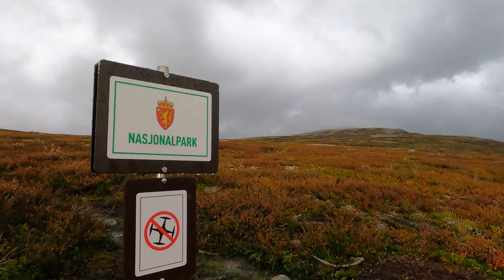Mit dem Nikon Z 180-600 f/5.6-6.3 VR im Dovrefjell bei den Moschusochsen - Ein Praxistest.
Das neue Nikon Z 180-600 f/5.6-6.3 VR ist besonders für Tierfotografen ein spannendes Teleobjektiv. Es bietet einen flexiblen Brennweitenbereich der für viele Einsatzgebiete gut geeignet ist. Die Verarbeitung ist solide und die Abbildungsqualität konnte mich in den ersten Einsätzen absolut überzeugen. Für mich ist das Objektiv eine perfekte Ergänzung zu meiner lichtstarken Festbrennweite und ich werde es auch dann wenn es auf Reisen oder in den Bergen aufs Gewicht ankommt, als einziges Teleobjektiv einsetzen.

Im Dovrefjell bei den Moschusochsen habe ich es zum ersten Mal ausgiebig getestet und teile meine Eindrücke mit euch.